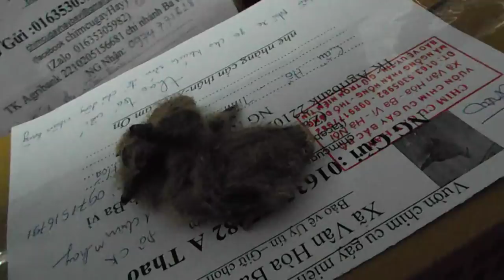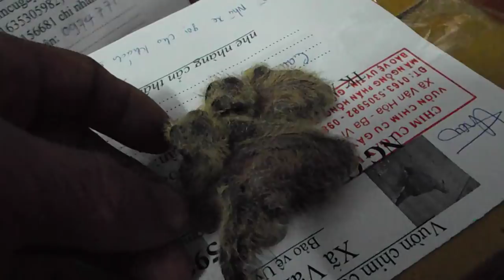Bí quyết thuần hóa chim cu non chim cu gáy hay miền bắc cơ sở bán giống các loại 01635305982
bán chim non  thuàn hóa từ nhỏ 1 tr 1 mái 100% có BH  giống giọng  giới tính độ thuần

1---Khách hàng chuyển khoản  Agribank  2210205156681 Vũ Văn Thao.Sau đó KH/H cho chúng tôi  biết số ĐT địa chỉ thông tin về chim cần mua  Chúng tôi sẽ tìm nhà xe và chuyển cho Khách Hàng
2—Khách Hàng tìm và gửi tiền cho nhà xe từ địa chỉ của khách hàng. Sau đó văn phòng và nhân viên chúng tôi tại mỹ đình sẽ giao chim và nhận tiền qua nhà xe
3—Khách/H đến tận nơi mua chim  sẽ được giảm giá